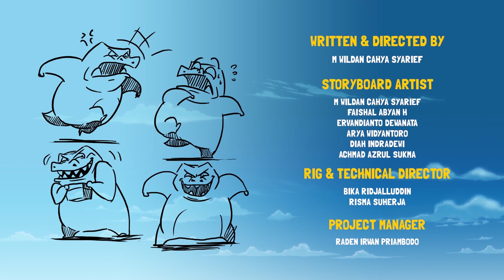Kartun Anak | Gasing